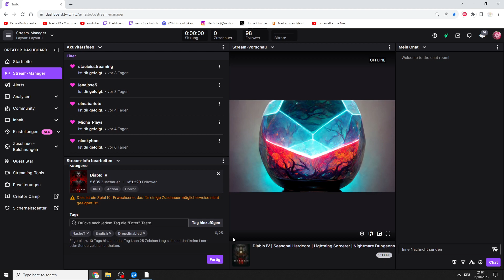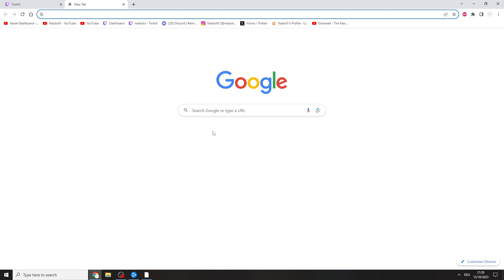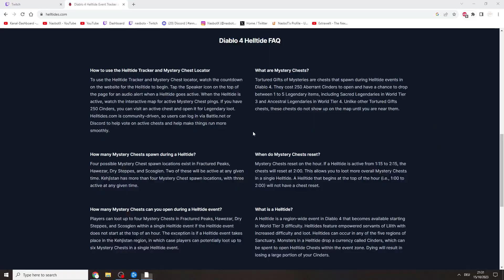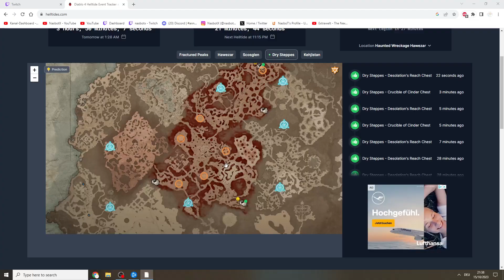Diablo IV | Seasonal Hardcore | Lightning Sorcerer | Helltide